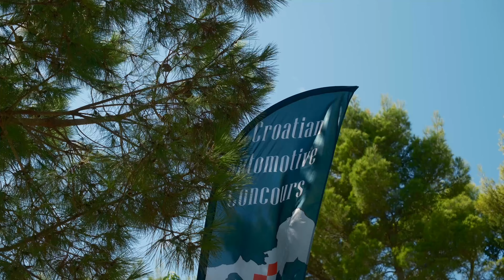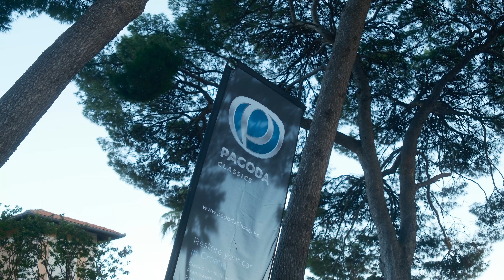TAJNA IZLOŽBA AUTOMOBILA U HRVATSKOJ *Concours Croatia 2024.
Hvala Marku na pozivu i pozitivnoj energiji. Vidimo se sledeće godine!

Snimanje: Uroš Ašanin
Montaža: Aleksandar Savin
Thumb: Kosta Krstović